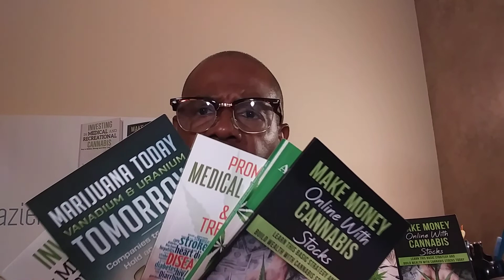BABY KNOCKOUT ONLY .13 - Mobile Hemp I.D. Tester - THE SCOOP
As the cannabis market matures small companies looking to survive and thrive need to distinguish themselves from the competition. Make Money Online With Cannabis Stocks.

INVESTING IN MEDICAL AND RECREATIONAL CANNABIS, Buy in Before, During or After Legalization.

MARIJUANA TODAY, VANADIUM URANIUM TOMORROW, Companies to Get in Early, Hold and Grow Rich...

THE AFRICAN MARIJUANA GOLDMINE, Rich Mineral Soil Meets Wall Street.

THE LARGEST INDOOR AND OUTDOOR MARIJUANA FARMS IN THE WORLD.

INVESTING AT ANY AGE, Start Early or Catch a Mega Trend...

Please search Mickey Dee @ Amazon.com for all your investment books.